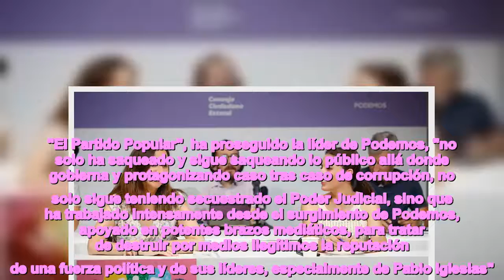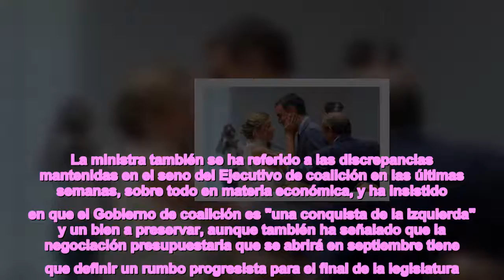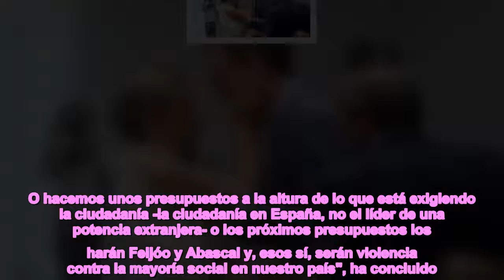Belarra, sobre las cloacas del Estado No es solo un ataque a Podemos, lo es a la democracia